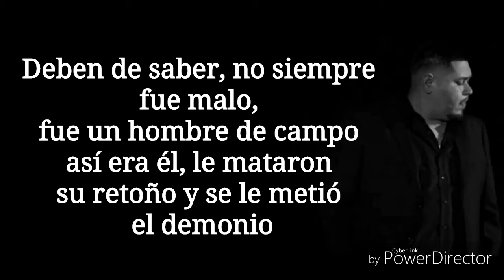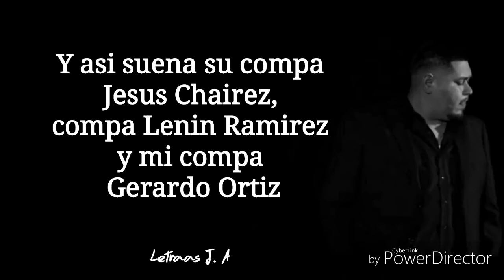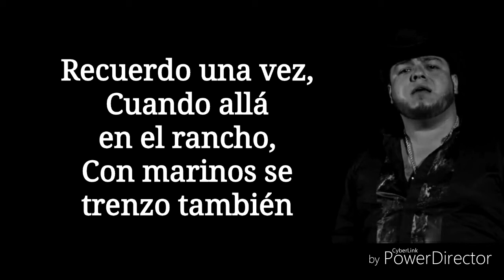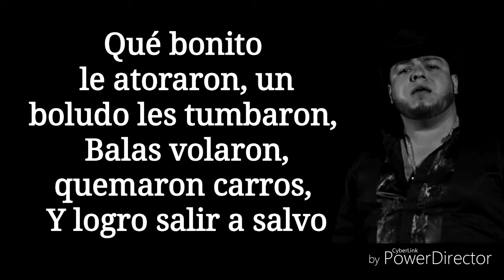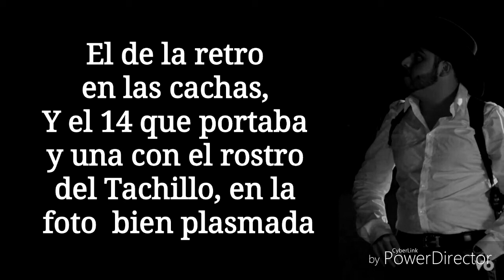(LETRA) RECORDANDO A MANUEL - LENIN RAMIREZ FT. GERARDO ORTIZ Y JESUS CHAIREZ (Estudio)